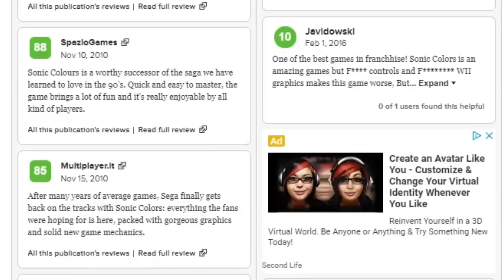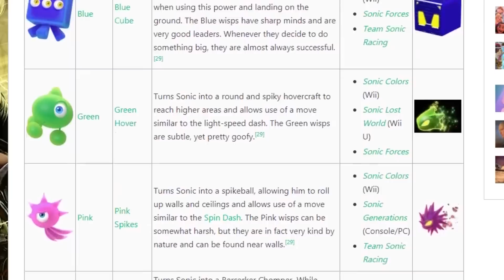Honest Opinion- Sonic Colors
Seasons greeting folks! Tonight we're going to take a look at a Sonic game the pretty much pulled our beloved blue hedgehogs boots out of the fire. Does the game still hold up? Is it worth playing today? Watch and see!!